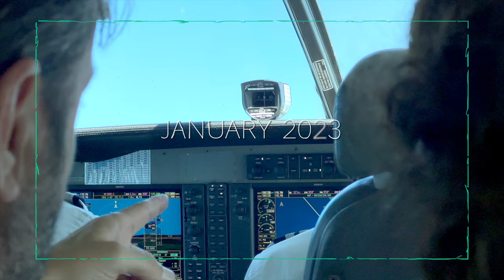11 Surprising Reasons to Visit Cerro de la Muerte | Costa Rica Birding & Wildlife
Some photos and videos featuring the wildlife we saw, mostly in chronological order, during our January 2022 trip to Cerro de la Muerte, Costa Rica.  This video was not filmed or produced with the intent of making something entertaining, rather for personal documentation.  Follow on Instagram for more @wyldlifer.

The clickbait thumbnail and title are just cheeky spoofs and should not be taken seriously.

A license was purchased for the use of the music tracks and some sound effects and covers social platforms including YouTube.